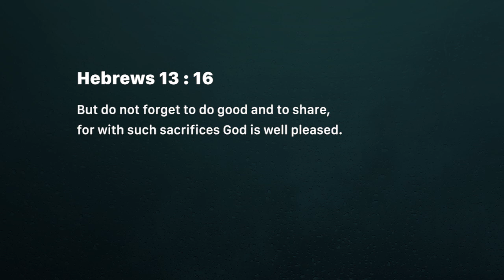A lifestyle of kindness and generosity! (Sunday September 09)